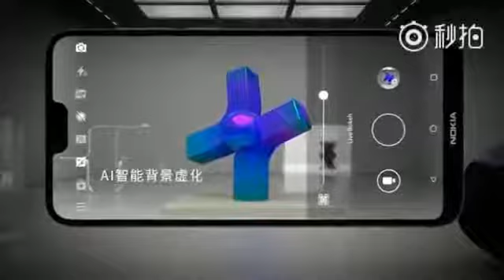Nokia X6 19:9 dual camera The upcoming phone by Nokia with a notch and bezel less _leaked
Trailer of upcoming nokia x6 has leaked
Here's the details of it
Display

5.80-inch

Processor

octa-core

Front Camera

16-megapixel

Resolution

1080x2280 pixels

RAM

4GB

OS

Android 8.1

Storage

32GB

Rear Camera

16-megapixel

Battery Capacity

3060mAh